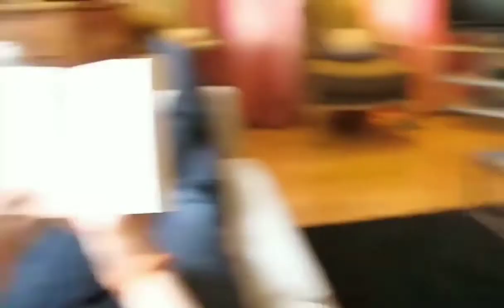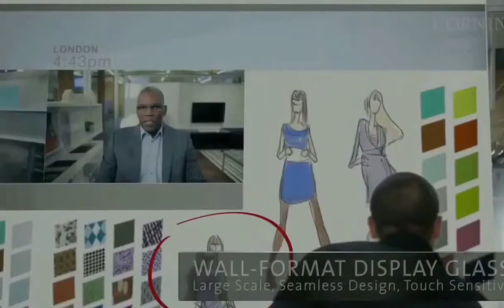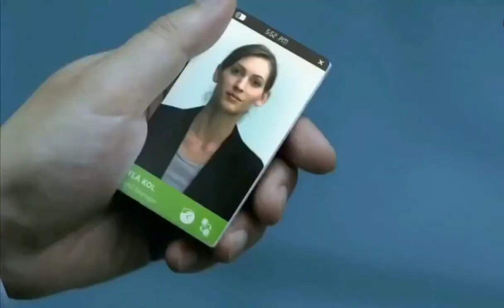THE FUTURE OF MOBILE TECHNOLOGY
THIS VIDEO IS RELATED TO OUR FUTURE TECHNOLOGY OF MOBILE WHICH IS GOING TO COME AFTER SOME TIME , SO JUST HAVE A LOOK.